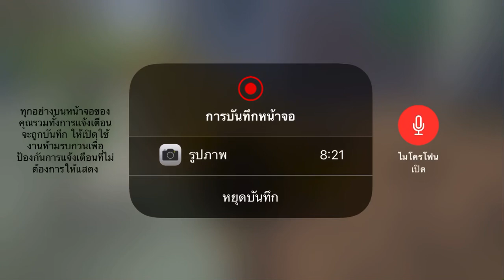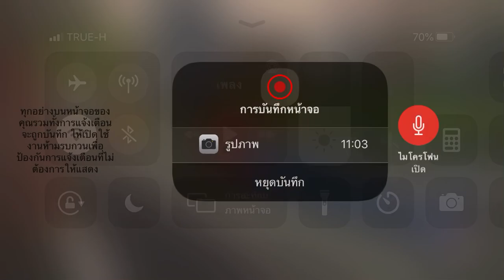การเอาแบบขึ้นแบบไม่เหมือนใคร | Construction Simulator 3